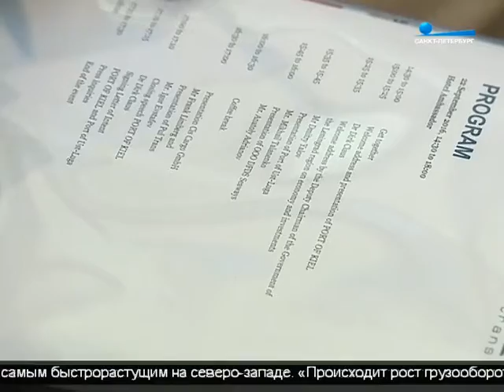В порту Усть-Луга представили новый логистический сервис по доставке грузов из Германии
В 20 раз увеличился грузооборот порта Усть-Луга за последние 10 лет. Сегодня в Петербурге подписали меморандум о взаимопонимании между портом Киль и портом Усть-Луга.